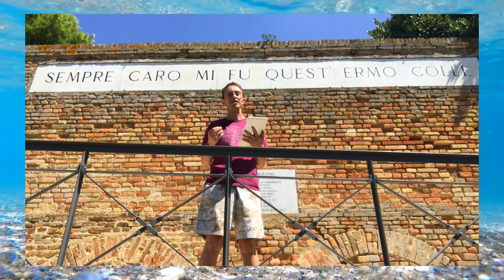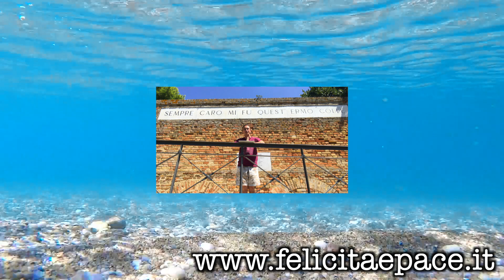Butta il Cuore oltre l'ostacolo con facilità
Questo Pensiero del Giorno è per te che hai molta difficoltà a Buttare il Cuore oltre l'ostalolo o le avversità della Vita ... ti svelerò una cosa che sembra strana ma vedrai anche te che invece è normalissima e mi dirai "Ma perchè non ci avevo pensato prima!"

Qui sotto il Link Rapido alla Playlist dei PENSIERI DEL GIORNO